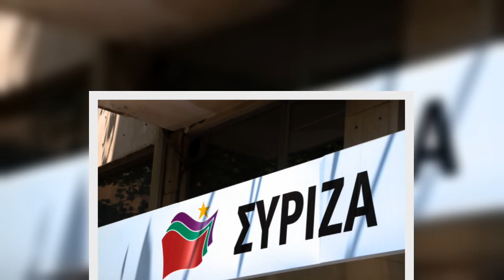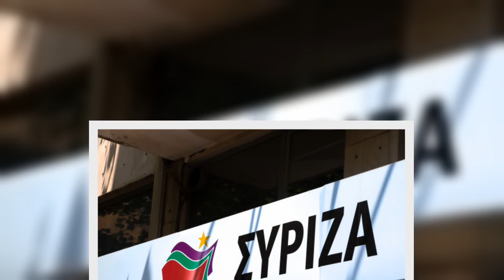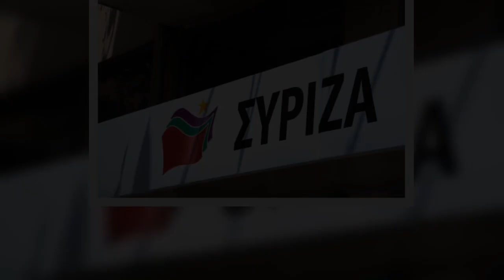✅ ΣΥΡΙΖΑ: Το Σύνταγμα ενώνει, δεν διχάζει – Ατόπημα Μητσοτάκη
✅   Ατόπημα χαρακτηρίζει ο ΣΥΡΙΖΑ την κίνηση του πρωθυπουργού να επικαλεστεί το Σύνταγμα για να απαντήσει στους αντιεμβολιαστές. «Διέπραξε το βαρύτατο ατόπημα να επικαλεστεί το Σύνταγμα για να δικαιολογήσει τον διχασμό που προκαλεί. Το Σύνταγμα, όμως, ενώνει και δεν διχάζει. Ο μόνος που διχάζει είναι ο ίδιος και η κυβέρνησή του» αναφέρε ο ΣΥΡΙΖΑ με αφορμή τα όσα είπε κατά τη συνάντησή του με την πρόεδρο της Δημοκρατίας ο πρωθυπουργός. Αναλυτικά η ανακοίνωση του ΣΥΡΙΖΑ έχει ως εξής: «Ο κ. Μητσοτάκης αρνείται επανειλημμένως να αναλάβει τις εγκληματικές ευθύνες του για την κατάσταση που έχει βρεθεί πλέον η χώρα. »Εμφανίστηκε για άλλη μια φορά για να διχάσει τον ελληνικό λαό, και όχι για να τον ενώσει στην κοινή προσπάθεια. »Μάλιστα διέπραξε το βαρύτατο ατόπημα να επικαλεστεί το Σύνταγμα για να δικαιολογήσει τον διχασμό που προκαλεί. »Το Σύνταγμα, όμως, ενώνει και δεν διχάζει. Ο μόνος που διχάζει είναι ο ίδιος και η κυβέρνησή του. »Βεβαίως και το κράτος δικαιούται να αξιώνει από τους πολίτες  ...